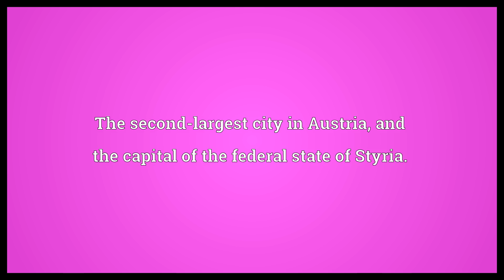Graz Meaning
Video shows what Graz means. The second-largest city in Austria, and the capital of the federal state of Styria..  Graz Meaning. How to pronounce, definition audio dictionary. How to say Graz. Powered by MaryTTS, Wiktionary